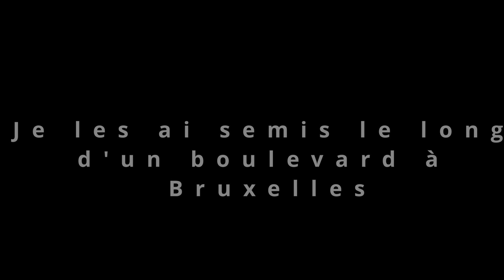Le deux radars de Bertem qui permettent de réguler le trafic aérien au-dessus de Zaventem -Belgium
Un reportage en deux partie sur la région de Bertem en Belgique - une forêt ludique avec une aire de jeux destinée aux petits et aux grands.
Un endroit fantastique pour tous les habitants de la région !
Tant de choses à expérimenter mais aussi les deux radars qui permettent de réguler le trafic aérien au-dessus de Zaventem. Les radars garantissent que les avions peuvent décoller et atterrir en toute sécurité à Zaventem. Ils peuvent détecter tout le trafic aérien dans un rayon de 260 kilomètres et jusqu'à une altitude de 10 kilomètres. Les tours mesurent 26 mètres de haut, avec le radar 30 mètres. L'antenne elle-même mesure environ 8 mètres de large.

Sébastien